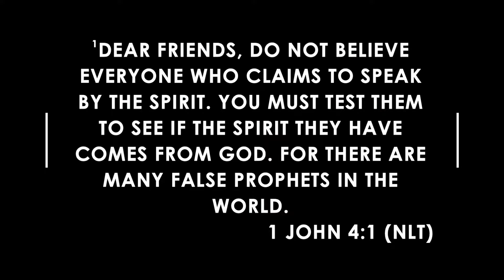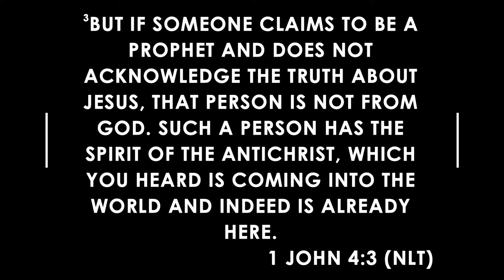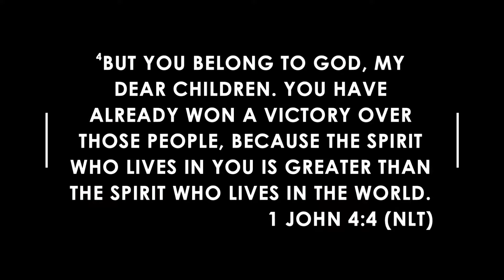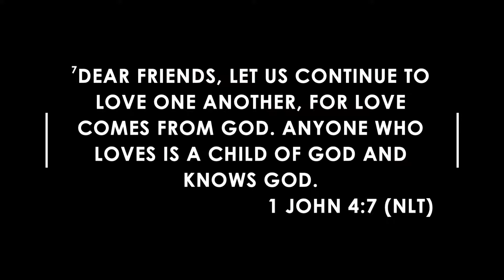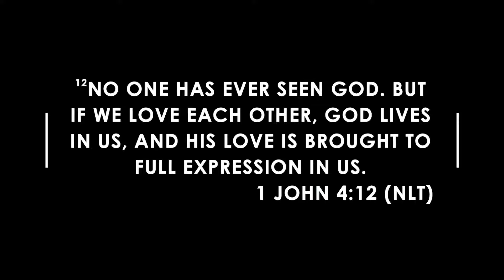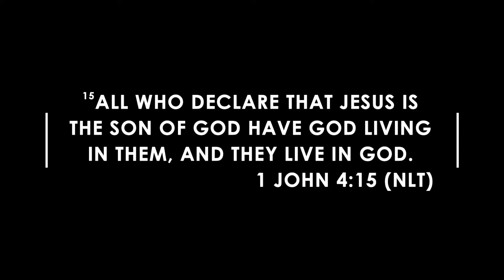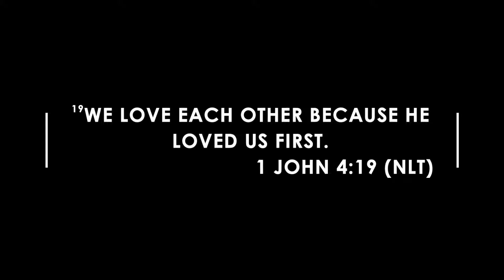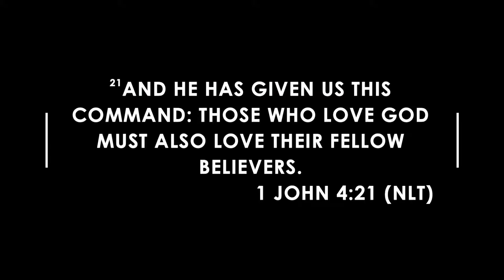1 John 4 - An Exegetical Study of 1 John (07/31/2024 Wed)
Unauthorized usage of Engrafted Word Church's videos, either in part or full, is strictly prohibited.